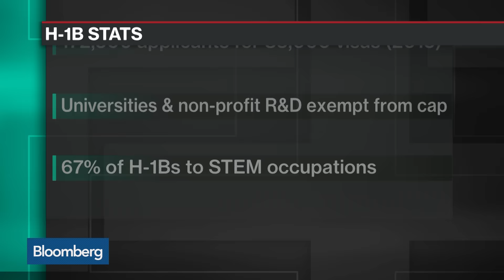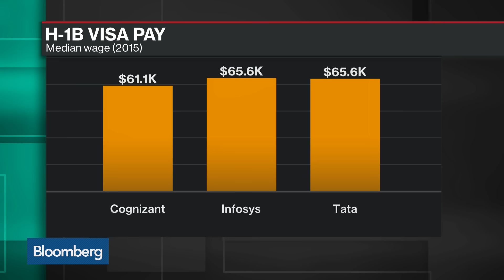Infosys to Hire 10,000 Workers Amid Visa Crackdown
May.02 -- Techonomy CEO David Kirkpatrick and Bloomberg's Cory Johnson discuss Infosys Ltd.'s plans to hire 10,000 Americans in the next two years. They speak with Bloomberg's Emily Chang on "Bloomberg Technology."